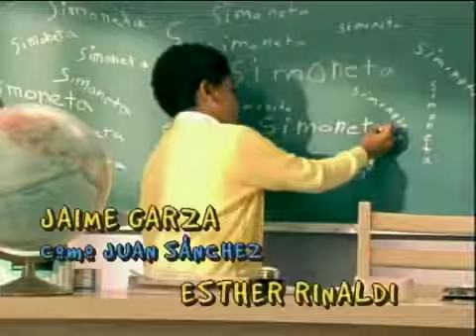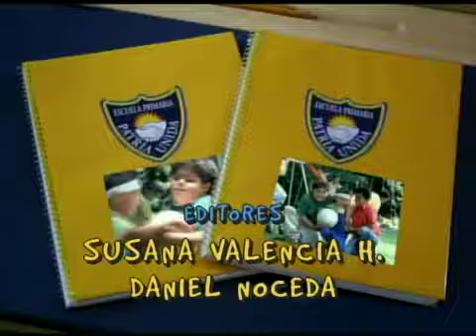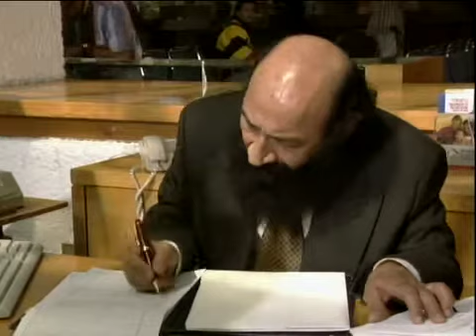VLN CAPITULO 33 PARTE 1